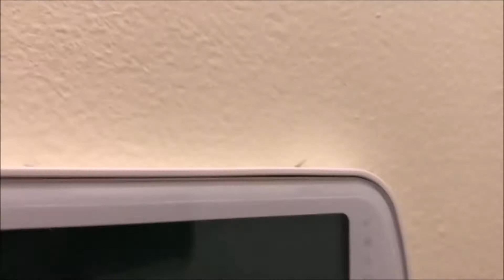FOR SALE 22738 Fairway View Drive in Zachary, LA - Beaver Creek Golf Community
Hi there! Thinking about relocating to the Zachary Louisiana area? Team DELHOM, Your Zachary Real Estate Experts, are here to help!

We are so grateful for all of our subscribers, both clients and real estate agents.